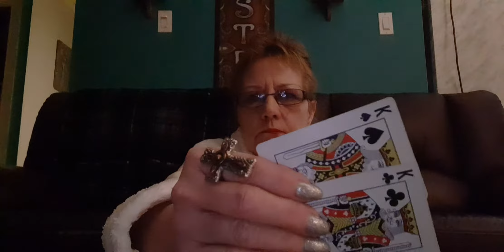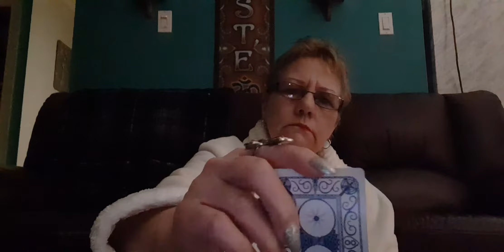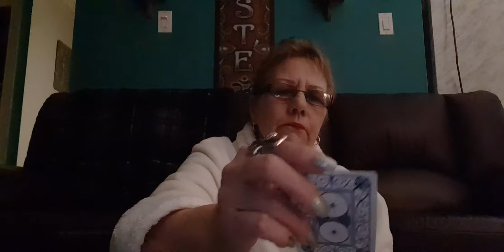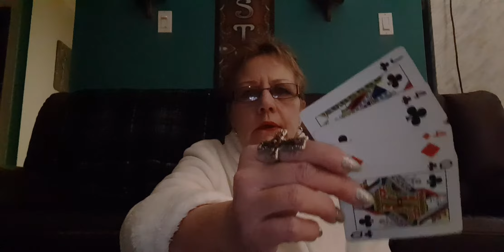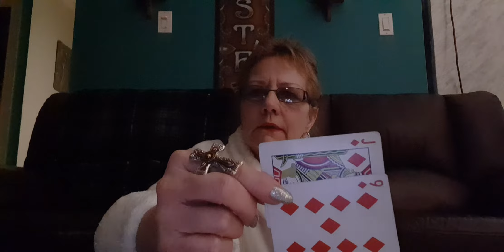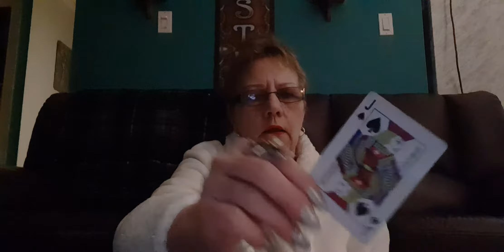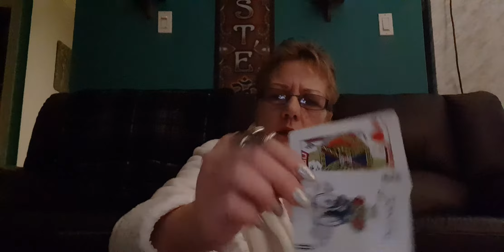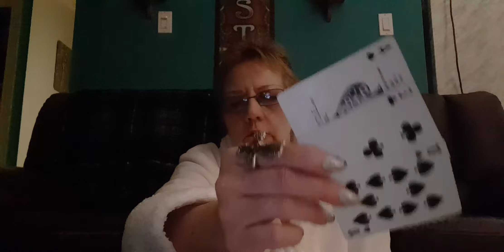COLLECTIVE HAPPY NEW YEAR